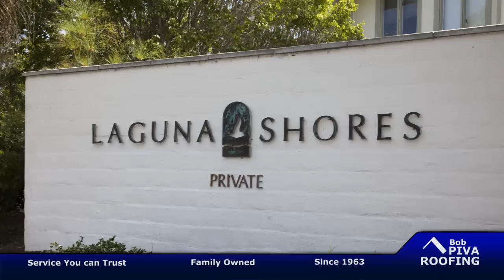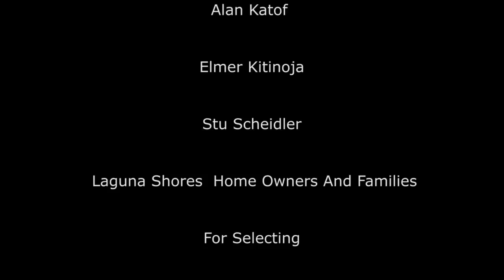Bob Piva Roofing-Laguna Shores HOA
Laguna Shores Home Owners Association Re-Roof 2009